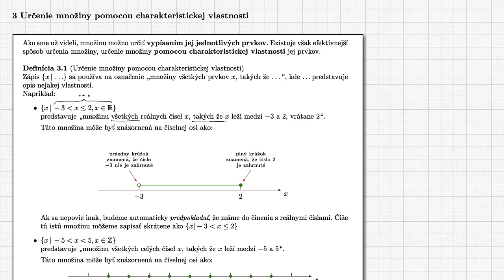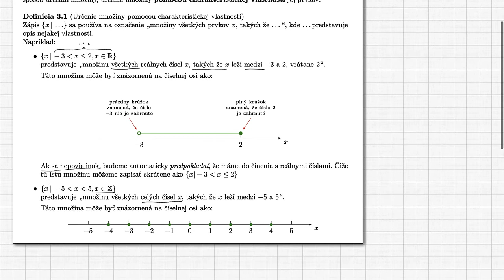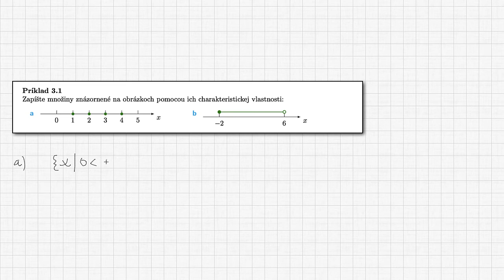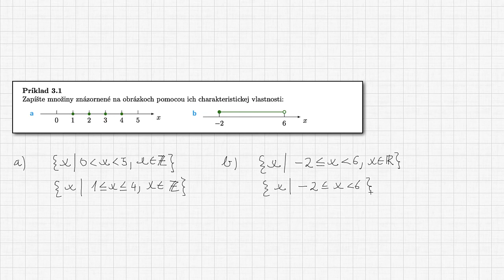M1-02-03 Určenie množiny pomocou charakteristickej vlastnosti - A